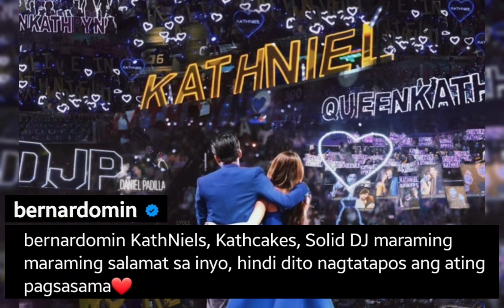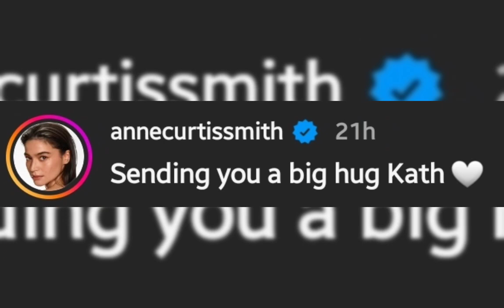Mga KAPATID ni Daniel Padilla may MENSAHE kay KATHRYN BERNARDO